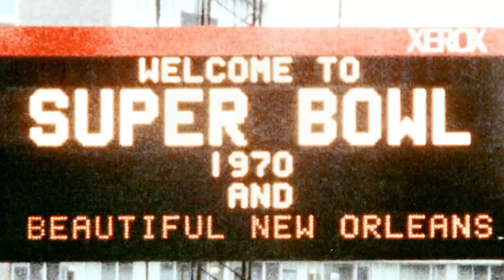EVERY Play with a Nickname!